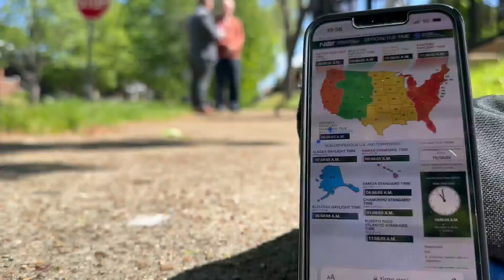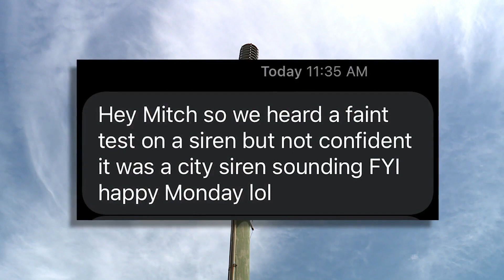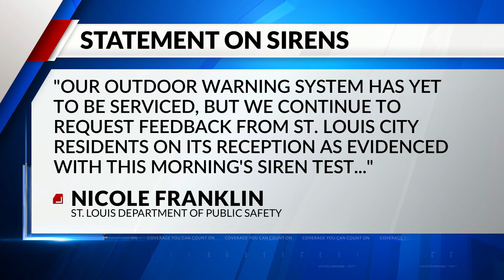Man describes St. Louis outdoor sirens as ‘weak’ during test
There's nothing like anxiously awaiting a test of the outdoor warning siren, something Thomas Wokurka of south St. Louis hasn't heard in two years.